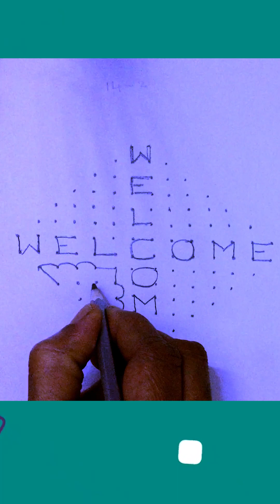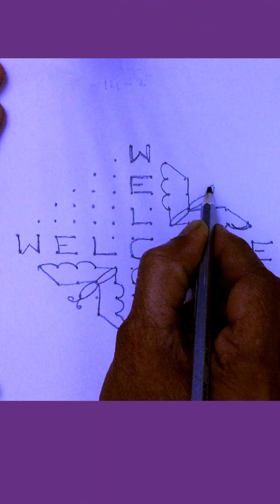simple and easy rangoli | very easy rangoli | muggulu designs | daily rangoli designs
Learn how to create simple and very easy rangoli designs in this tutorial. Perfect for beginners looking for quick and beautiful rangoli designs.

In the Puranas, rangoli is often associated with auspiciousness and the celebration of life’s milestones. These ancient texts describe rangoli as a sacred art form, intricately linked to Hindu rituals and festivities. It is believed that the colorful designs, created using natural materials like rice flour, colored powders, and flowers, serve to invite divine energies and auspiciousness into homes.

Rangoli is depicted as a means to honor deities, especially during festivals like Diwali, when elaborate patterns are drawn to welcome prosperity and joy. The Puranas highlight the symbolism behind different motifs—such as lotus flowers representing purity, and geometric patterns signifying harmony—underscoring rangoli’s role in connecting the material and spiritual worlds. Through these beautiful creations, rangoli embodies devotion, creativity, and the rich cultural heritage of India.

Traditional Rangoli: Designs featuring classic patterns, often with geometric shapes and floral motifs.

Kolam: A South Indian style of rangoli that uses intricate lines and dots, usually created with rice flour.

Muggu: Another South Indian variant, often characterized by symmetrical designs made with powdered rice.

Chakra Rangoli: Circular patterns that symbolize energy and are often used during festivals.

3D Rangoli: Innovative designs that create an illusion of depth, making them visually striking.

Diwali Rangoli: Festive designs specifically created for Diwali, often incorporating lights and diyas.

Navratri Rangoli: Colorful patterns created during the Navratri festival, often featuring motifs of goddess Durga.

Floral Rangoli: Designs made with fresh or dried flowers, adding a natural and aromatic touch.

Pongal Kolam: Special designs created during the Pongal festival, often depicting harvest themes.

Rangoli with Colors: Vibrant designs using colored powders or chalk, showcasing various color combinations.

watch this :-